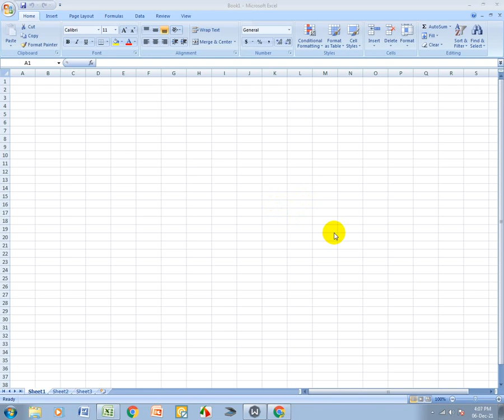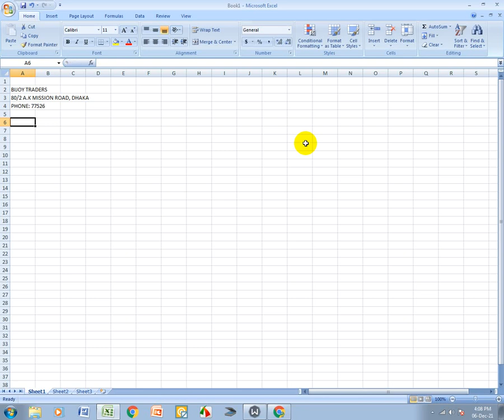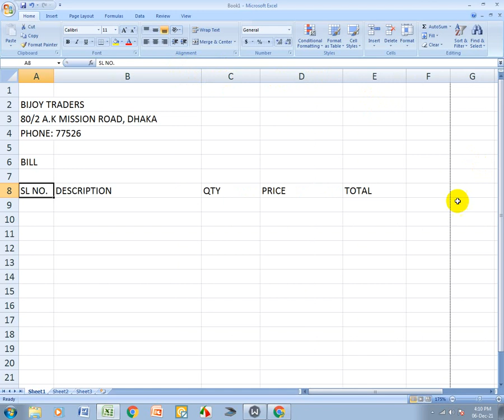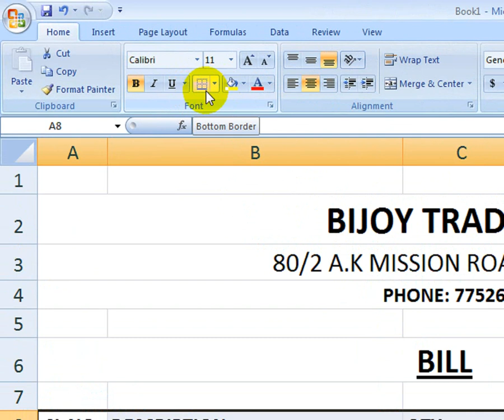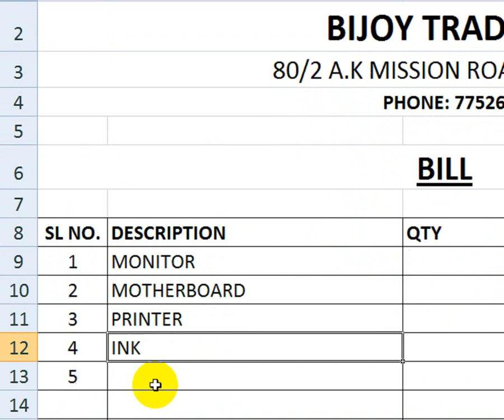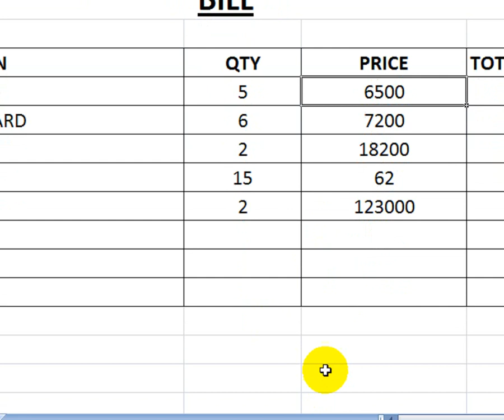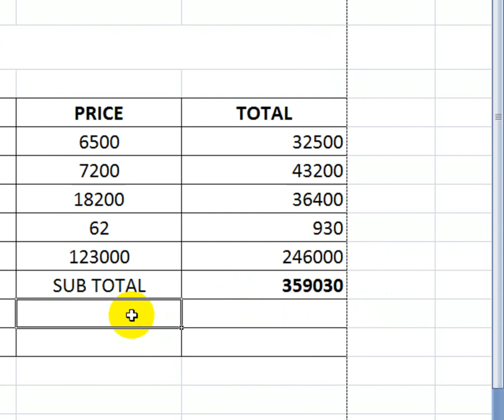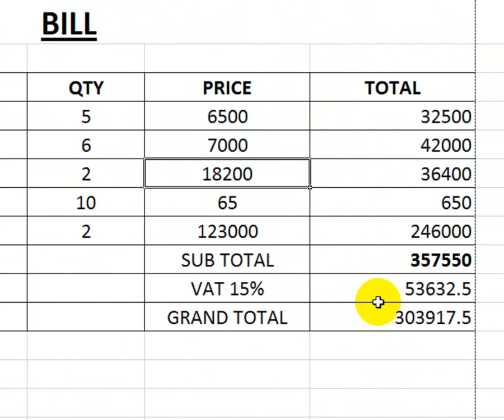How to Make Custom BILL in EXCEL Easily | How to create invoice in Excel | Excel Formula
Auto Bill Print & Auto Save One Click

# tax invoice format in excel

invoice template excel

Professional bill format in excel

invoice format in excel

Sales tax invoice format in exce`

automated invoice in excel

excel automated invoice - saves data

excel automated invoice system

generate invoice from excel spreadsheet

excel invoice template with automatic invoice numbering

create multiple invoices from excel spreadsheet

fully automatic invoice in excel

excel automated invoice generator